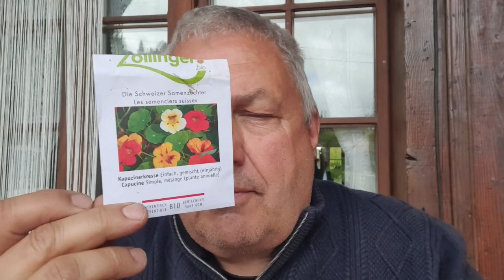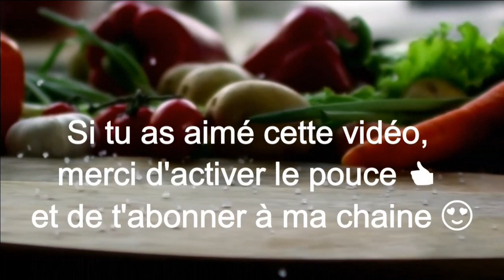#111-La capucine, c'est beau et c'est bon 😍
Une fleur géniale qui a mille avantages et que je vous invite à mettre dans votre jardin !

Musique libre de droit, merci à Ikson